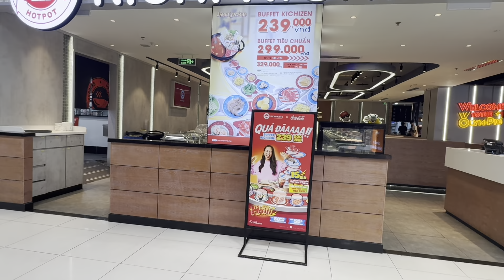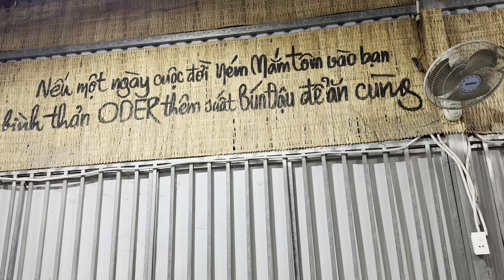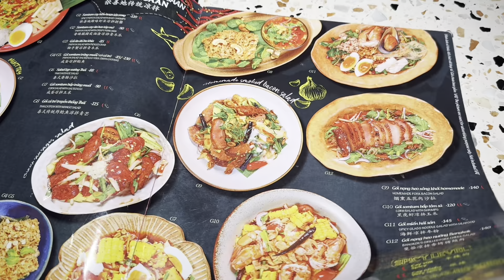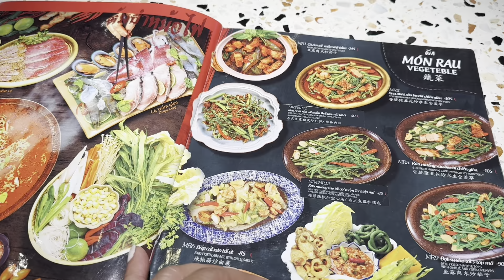Ăn Vặt Sài Gòn , Lẩu bao no, trả sữa GongCha, Lẩu Dze ,Bún Đậu Mắm Tôm, Food Thái, Haidilao…